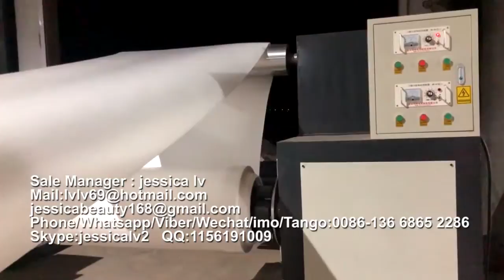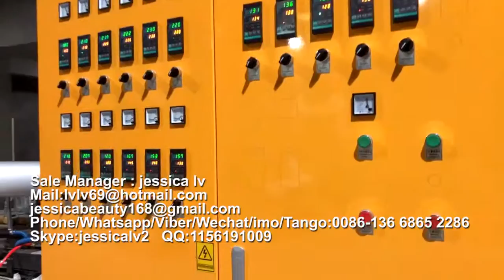PS food container machinery manufacture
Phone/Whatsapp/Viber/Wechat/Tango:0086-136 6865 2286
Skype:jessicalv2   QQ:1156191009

1. foam sheet extrusion line: make PS foam sheet from raw material. The raw material is general polystyrene granule.

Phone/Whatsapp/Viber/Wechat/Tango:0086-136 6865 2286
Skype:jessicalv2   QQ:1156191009